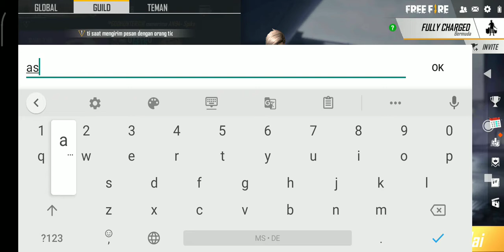Free Fire: Fully Charged [Part 2]